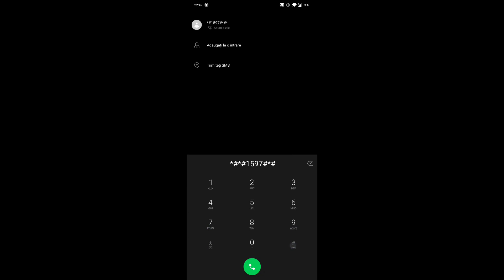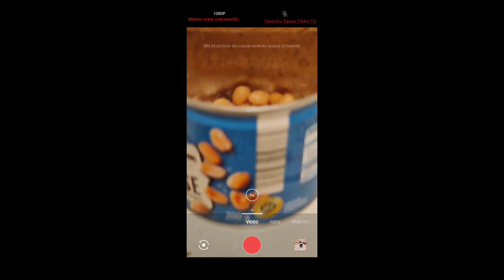Cum sa inregistrezi Video Ultrawide pe OnePlus 7 Pro!?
Un scurt tutorial in care va arat cum poti inregistra video cu senzorul ultrawide pe Oneplus 7 Pro cu ajutorul unui mic hack care nu necesita sa aveti un telefon root-at sau custom recovery/rom instalat pe el.